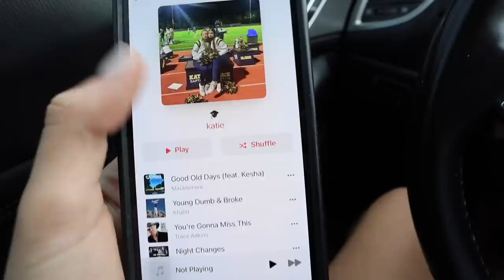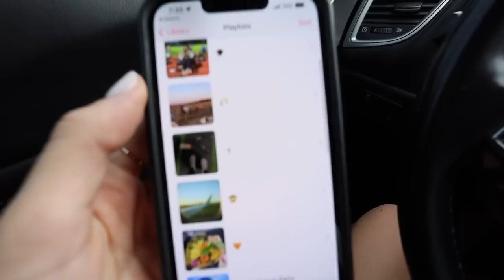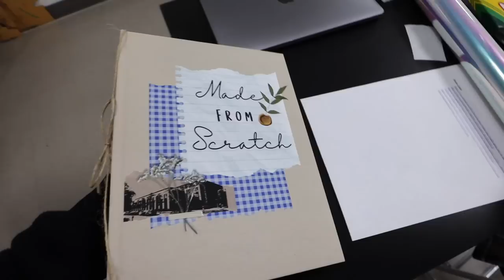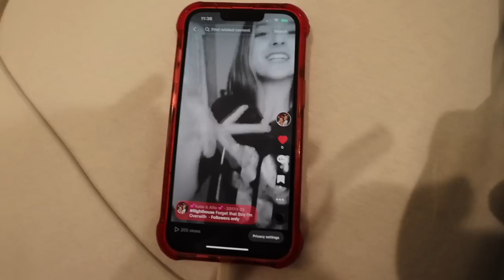my last day of high school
in this video:
amazon sunglasses
amazon earrings

FAQ:
where are you going to college? cu boulder!

sending love,
katie